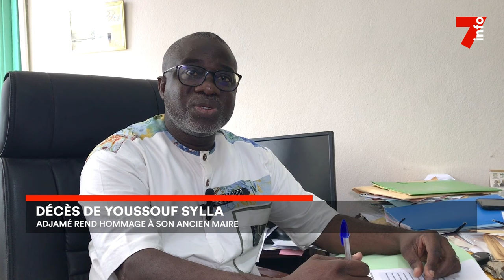Décès de Youssouf Sylla : Adjamé rend hommage à son ancien maire